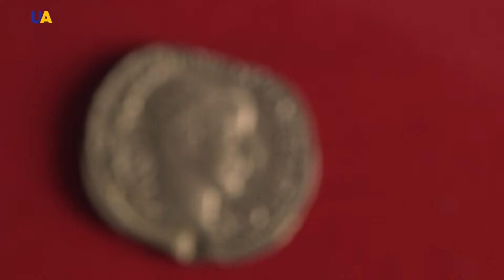Каменец-Подольский, часть 2 | Города и веси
Именно в этом месте можно снимать разные фильмы, ведь живописные пейзажи каменной скалы, образованной глубоким каньоном реки Смотрич, которому уже более чем 20 млн лет, просто завораживают своей неповторимостью. Здесь примечательно всё, начиная от естественного расположения и заканчивая уникальными архитектурными сооружениями. Один из самых известных исторических городов Украины. Город-музей под открытым небом. Итак, мы продолжаем знакомиться с удивительным городом – Каменцом-Подольским.